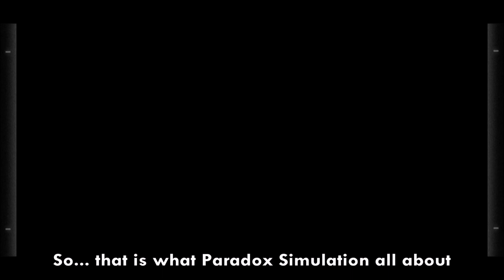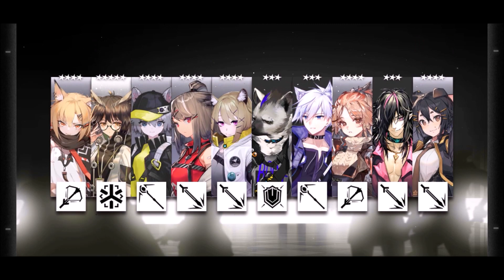New Updates! Operator's Record, Paradox Simulation, and Mountain gacha part 1. - [CN] Arknights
For today's video, I'm showcasing everyone about new features such as Operator's Record, Paradox Simulation... a sneak peak at the new event, and... extra salts.

0:00 Intro
1:05 Operator's Record
2:25 Paradox Simulation
5:05 Another small update
5:15 Mansfield Break (Sneak peek)
6:24 Gacha salts
11:43 Ending